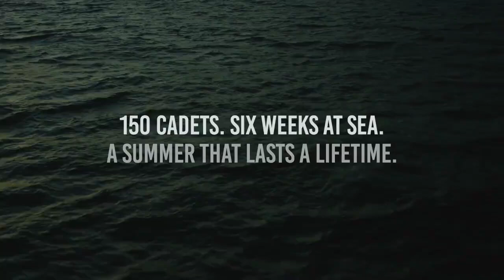USCGC Eagle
Set sail aboard USCGC Eagle! Cadets at the U.S. Coast Guard Academy learn seamanship aboard the only active sailing vessel in U.S. government service.